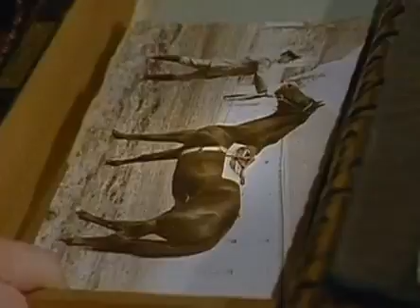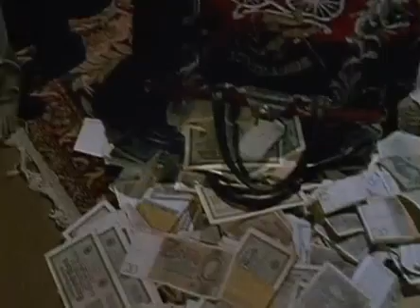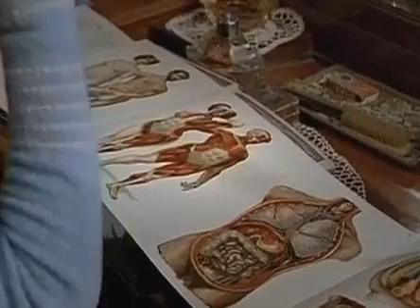NEWW!! Kartoffeln mit Stippe 3 Saga, BRD CH